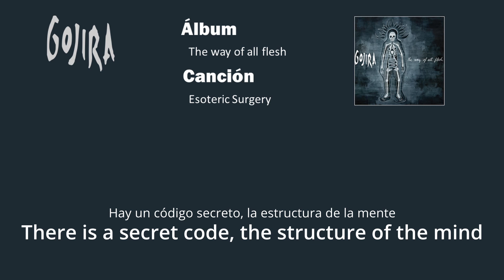Gojira - Esoteric Surgery sub Español/English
Cascos que uso para escuchar música

Canción Esoteric Surgery de Gojira del álbum The way of all flesh con letras en español e inglés.
Song Esoteric Surgery by Gojira from the album The way of all flesh with lyrics in English and Spanish.